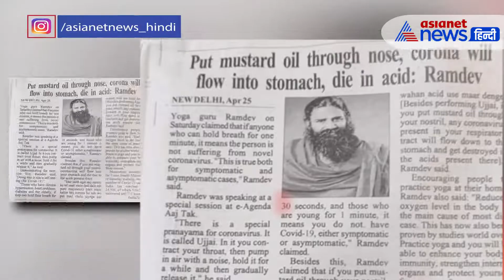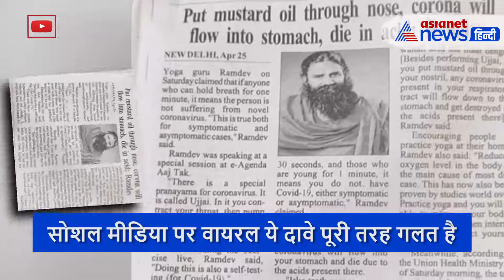रामदेव: नाक में डालने से खत्म हो जाएगा Corona?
सोशल मीडिया पर  योग गुरु बाबा रामदेव ने दो दावें किए हैं जो वायरल हो रहे है| पहला तो यह की 30 सेकंड तक सांस रोकना कोविड-19 के लिए एक स्व - परीक्षण का तरीक़ा हो सकता है और दूसरा यह की सरसों का तेल नाक पर लगाने से वह वायरस को पेट में ले जाता है